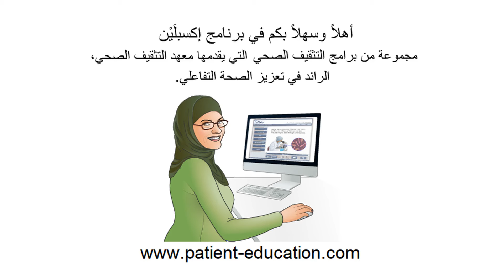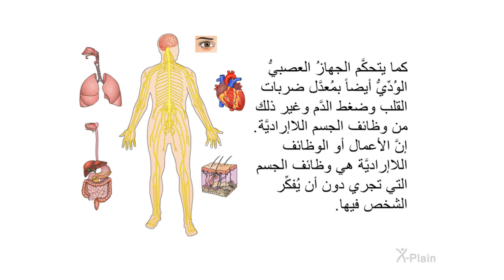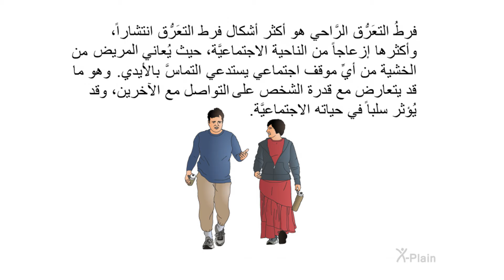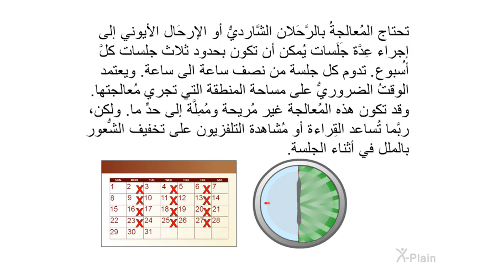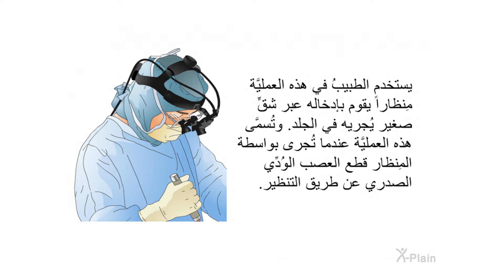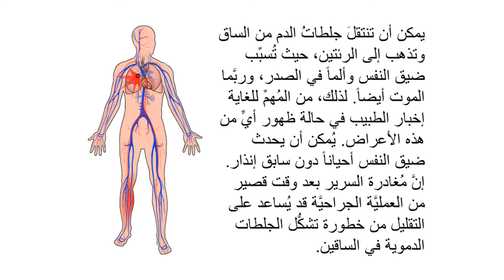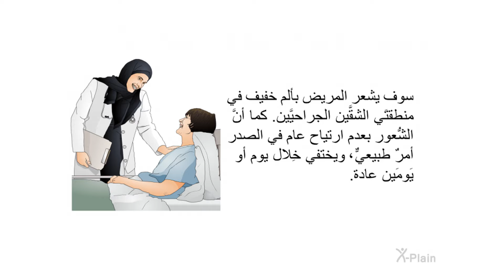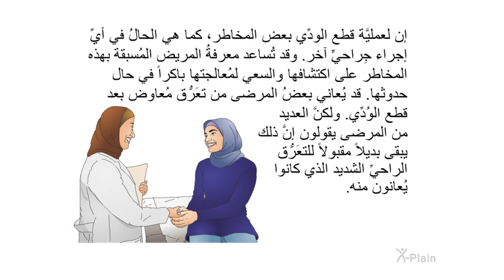قطع الودي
يشرح هذا البرنامجُ ما هو فرط التعَرُّق، وما هي عمليَّة قطع الودي. ويناقش أسبابَ التعَرُّق الزائد والأساليب الرَّئيسيَّة لمُعالجته؛ ثمَّ يتطرَّق بعد ذلك إلى فوائد ومخاطر عمليَّة قطع الودِّي.

:الأقسام
00:00 - البداية
00:46 - مقدمة
01:43 - التعرق
04:35 - الأعراض
07:36 - الأسباب
08:30 - المعالجات البديلة
13:04 - قطع الودي
15:48 - المخاطر والمضاعفات
21:17 - بعد العملية
23:18 - الخلاصة
24:43 - النهاية

ns2701a2 Sympathectomy (Arabic)